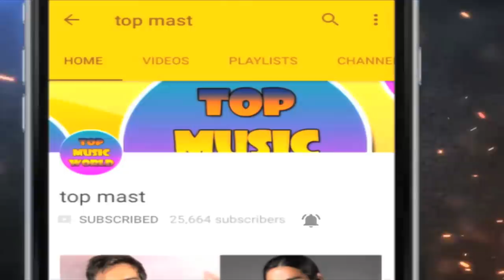स्लो मोशन डांसर राघव का इस अभनेत्री के साथ रिश्ता। जानिए कौन है वो/ Raghav Juyal biography in hindi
Raghav Juyal  born 10 June 1991 is an Indian dancer, choreographer, actor and television presenter. He has been called King of Slow Motion for his surreal dance moves in slow motion style and for his reinvention of the Slow Motion Walk. His stage name Crockroaxz describes his dancing style which is an amalgamation of being powerful like a crocodile and creepy like a cockroach. He rose to fame after being a contestant and finalist in Zee TV dance reality shows such as Dance India Dance Season 3, as a skipper for the team Raghav Ke Rockstars in DID Li'l Masters 2 and Dance Ke Superkids where his team was declared the winner under his captainship.He is the son of Deepak Juyal, an advocate, and Alka Bakshi Juyal. Raghav was born and brought up in Dehradun, Uttarakhand. Born in a Garhwali family he belongs to his ancestral village Khetu in Uttarkhand.Raghav had never taken any formal training in dance, but picked it up from watching performances on internet and television. He started winning laurels as a dancer right from his days in Doon International School. Later, he joined DAV PG College to pursue his B.Com.